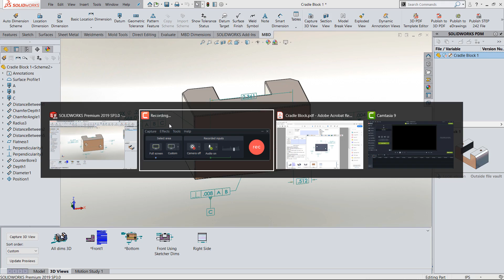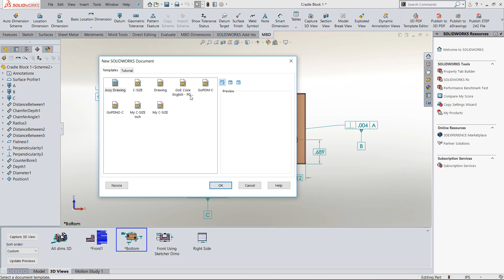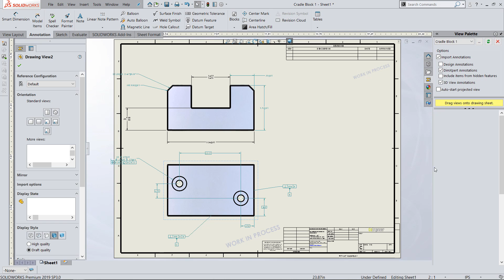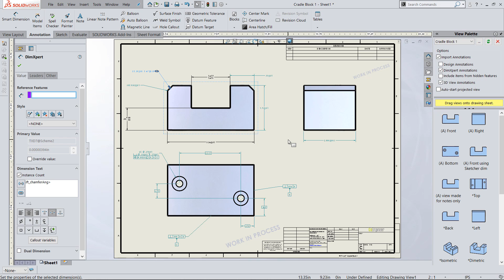SOLIDWORKS MBD Tutorial - Leveraging MBD Views In Traditional Drawings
This video shows you the steps needed to automatically leverage views made for model based definition (MBD) into SOLIDWORKS traditional drawings inside SOLIDWORKS 2018 and beyond! Model Based Definition (MBD) is becoming the new standard for creating manufacturing documentation within the 3D part file rather than having to make a traditional drawing. However not all vendors will adapt to using a 3D PDF or even a 3D Edrawing. Since SOLIDWORKS 2018 new functionality has been added that allows the time spent creating 3D model-based views to be leveraged when creating traditional ANSI standard 2D drawings. I cover the additional items you must have checked while using the same techniques used to create ANSI standard drawings that have been in SOLIDWORKS since its release. This video focuses on using MBD 3D views into a drawing only. For continued MBD training search for my other MBD training videos, Getting Started With SOLIDWORKS MBD, which illustrates how to get started with MBD and some tips and tricks or search Using Sketcher Dimensions In MBD Views, which illustrates how to use sketcher or parametric dimensions in MBD views. Please comment back any thoughts and I invite you to stay on the look-out for additional MBD videos I promise to produce! This SOLIDWORKS Tutorial is by Bruce Shawler at GoEngineer. At GoEngineer, we strive to help everyone increase their ability in CAD software and work towards increasing individual’s abilities in every aspect of 3D modeling. To learn more about SOLIDWORKS and Computer Assisted Design, and become a better part modeler, you can find more high-quality and useful SOLIDWORKS tutorial videos